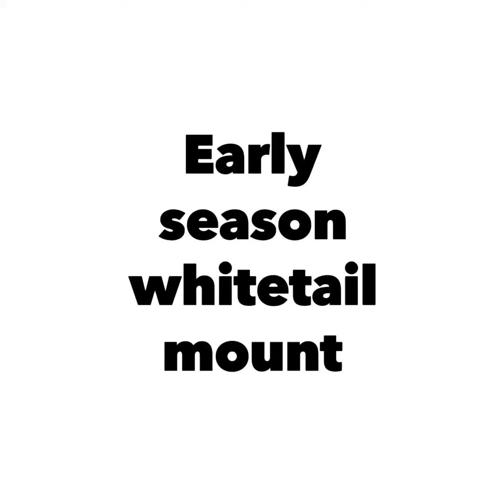Early season whitetail mount.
Very nice early season MN archery deer.